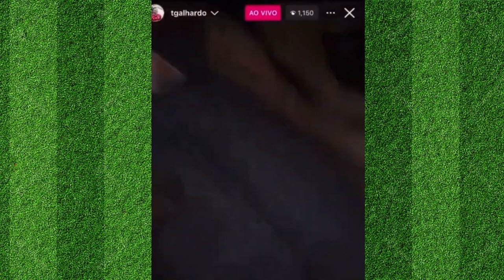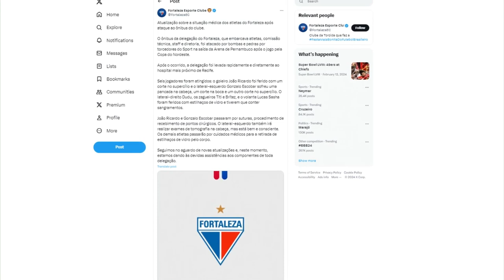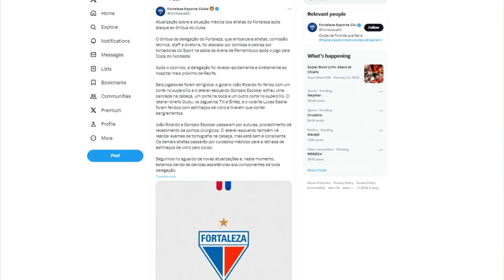TRETA PESADA! TORCEDORES DO SPORT FAZEM ATENTADO CONTRA JOGADORES DO FORTALEZA E A COISA FICA SÉRIA!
Em um ato hediondo de violência, torcedores do Sport, em um ataque selvagem, tentaram ceifar a vida dos jogadores do Fortaleza. Em um ato de covardia extrema, uma bomba foi detonada no ônibus da equipe, espalhando terror e caos. Este episódio chocante expõe a face mais sombria do fanatismo esportivo, clamando por justiça e paz em meio à insanidade.